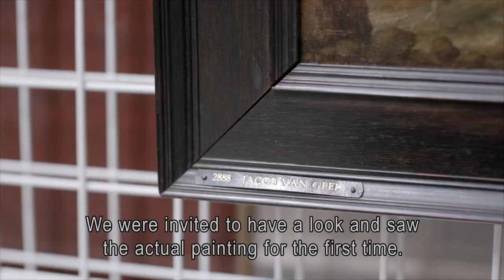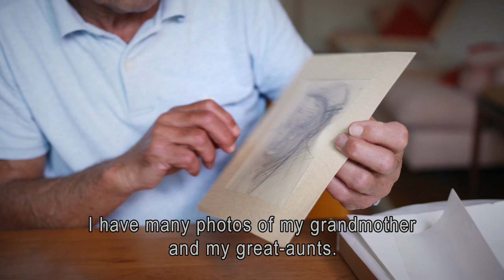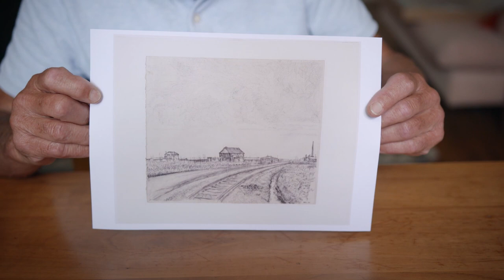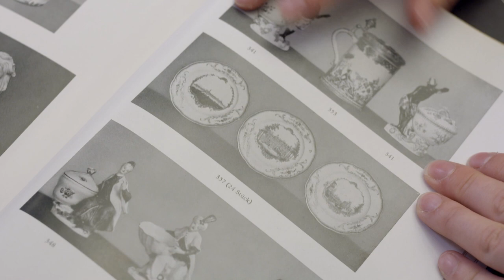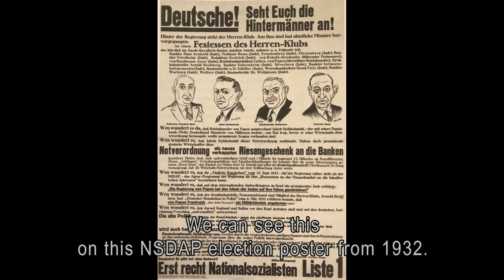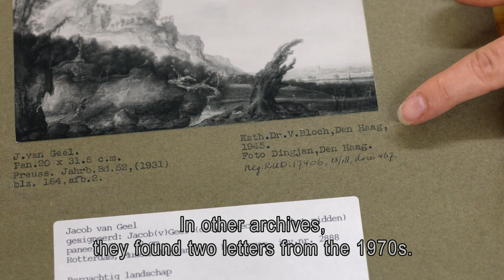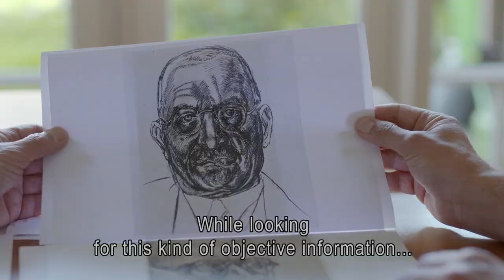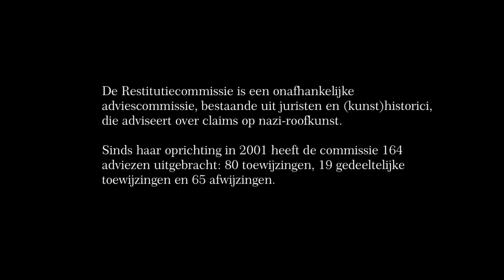ENGLISH SUBS | Documentaire Roofkunst & Restitutie - 20 jaar Nederlands Restitutiebeleid